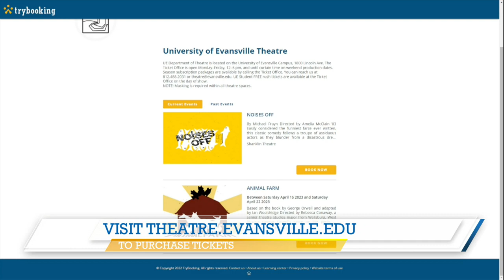University of Evansville Theatre Presents: Noises Off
ABC 25 Local Lifestyles University of Evansville Theatre Presents: Noises Off